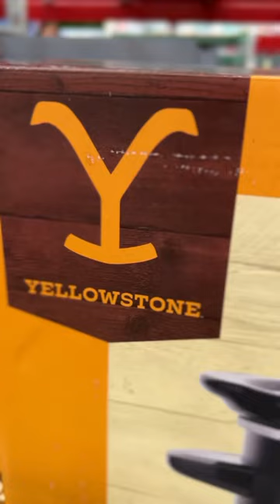Yellowstone Crockpot spotted at @samsclub